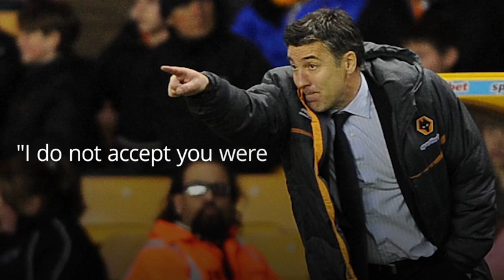Dean Saunders jailed for 10 weeks after drink-driving arrest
The former Liverpool footballer was given a 10-week sentence at Chester Magistrates´ Court.